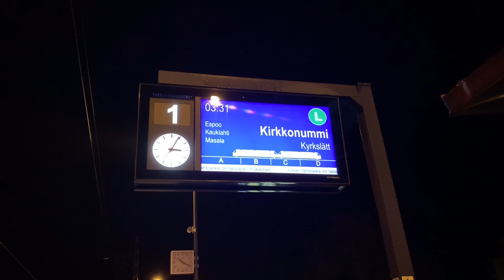🕔 Raidenäytön kello siirtyy talviaikaan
Raidenäytön kello siirtyy talviaikaan Tuomarilassa. Siirtyminen alkaa kohdasta 1:25. Videon lopussa – viisareiden pyörittyä neljän minuutin ajan – nähdään kellon asettuminen jälleen oikeaan aikaan.

Clock of the platform display moves from the summer time to the winter time on Tuomarila railway station, Finland. After four minutes of action, clock starts to show the correct time again. Action starts at 1:25.